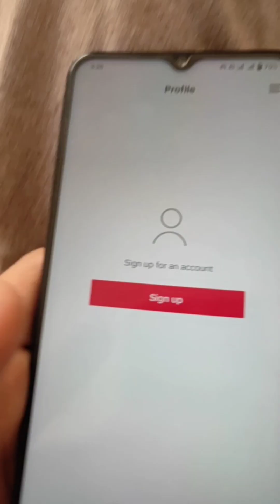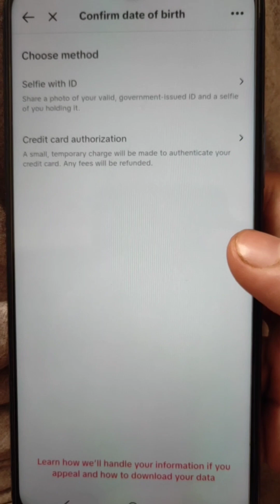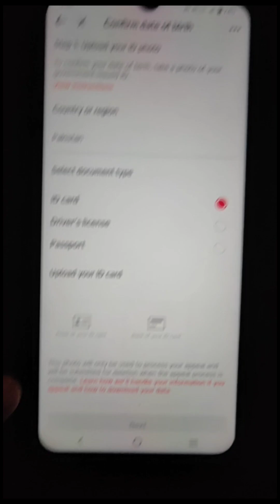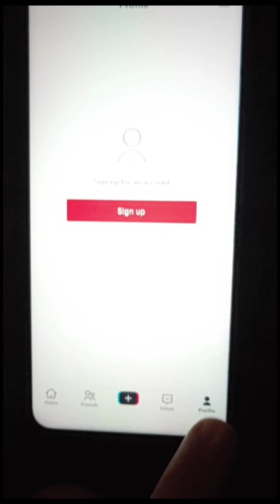How To Un Banned your tiktok account || latest trick || 2023 || umar gillani vlogs